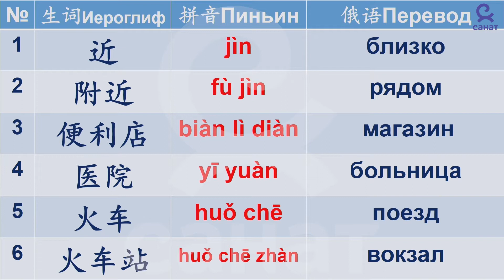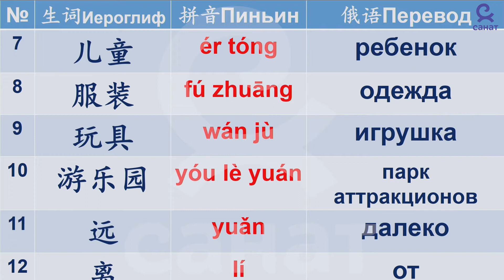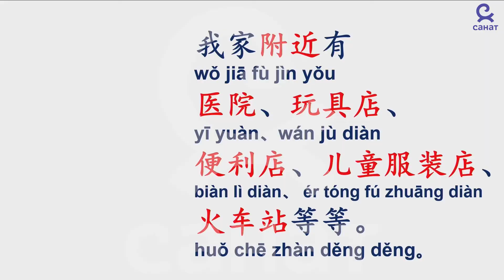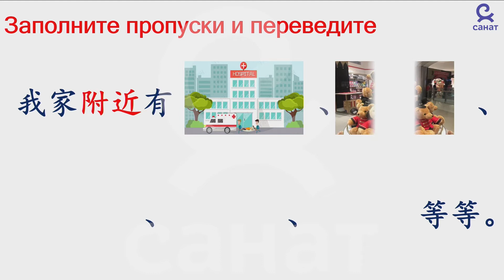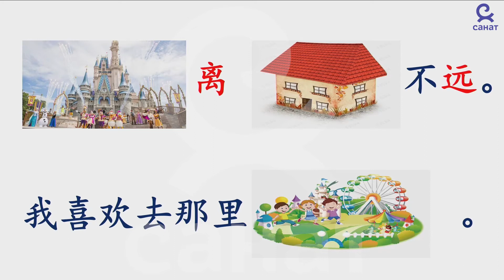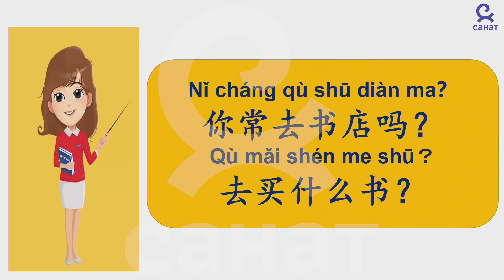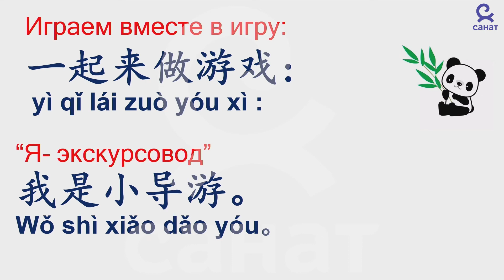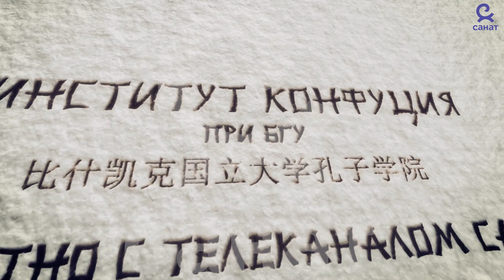Уроки китайского языка, второй сезон урок №09 часть 02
Тема урока : "Рядом с моим домом"